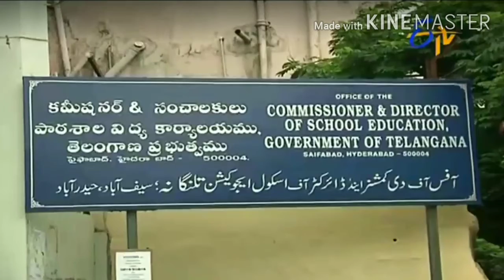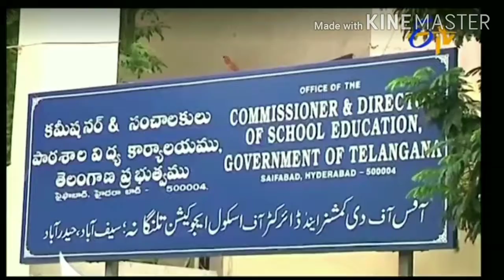ssc updates# ts ssc exams, ssc hall tickets, examination centers.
ssc updates#ts ssc exams,ssc hall tickets
Andari badi, todays etv news about ts ssc exams.
Copy right notice:
Instead of contacting youtube about a copy right infringement .